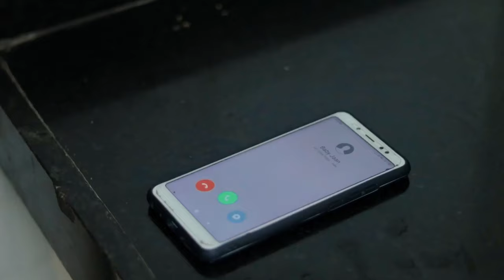Tum Hi Aana Video | Marjaavaan | Riteish D, Sidharth M, Tara S | Jubin Nautiyal | Payal Dev Kunaal V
Aditya Dev’s Assitant - Gaurav Singh

Video Credits
Sheetal Creation Presented.

Starring
Sandeep Agrahari, Maahi

Cinematographer- Raju Agrahari

Director- Sandeep Agrahari

Story - Gimme , Suraj

Edit & Post - Satya bhai

Like || Share || Spread || Love & Support.
Happy Dussehra To All

Under section 107 of the copyright act 1976 allowance is made for "fair use" for purpose such as Criticism,c comments news reporting,teaching , scholarship and Research, fair use is a permitted by copyright statue that might otherwise be infringing, nonprofit.